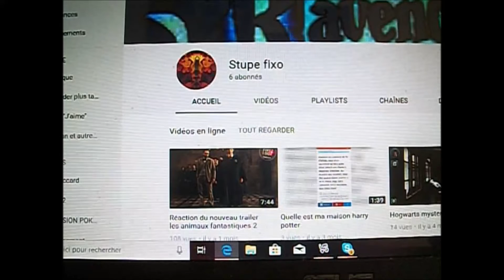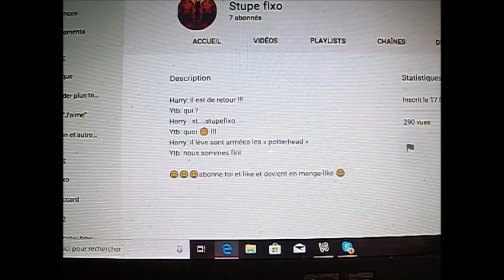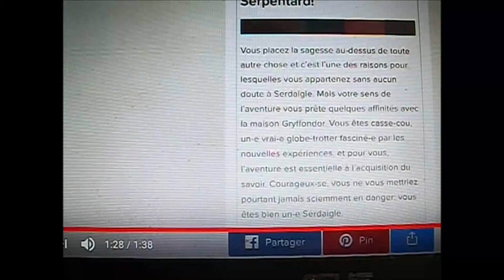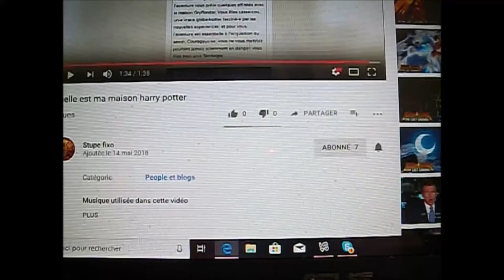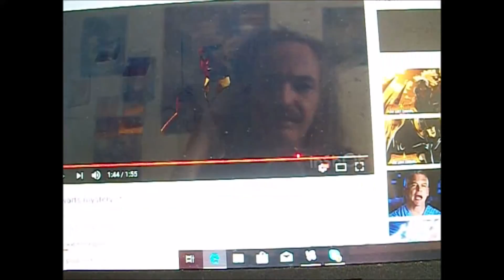pub exclusif : stupe fixo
aujourd hui c est la pub exclusif : stupe fixo
lien de sa chaine :
Artiste : __url_artiste_